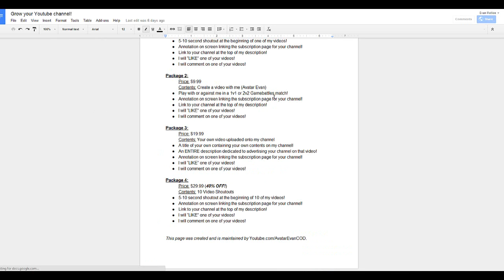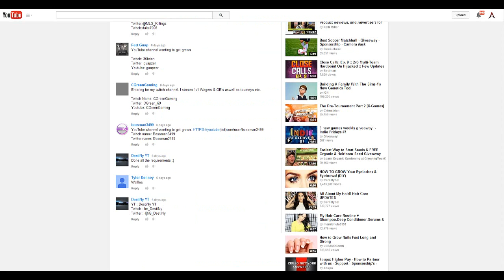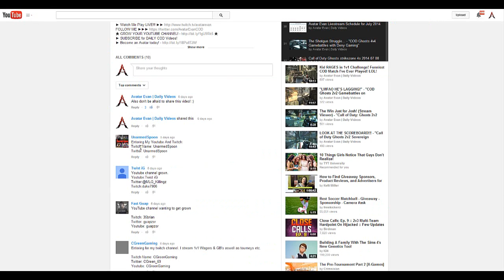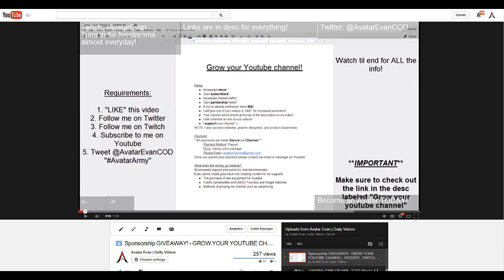"GIVEAWAY WINNER!" - Congrats to...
► Gamertags: "Avatar Evan" and "Deny Avatar"
► RSNs: "AvatarEvan" and "Ofc a 0"

► If you enjoyed any part of this video, please give it a "LIKE"! Thanks!